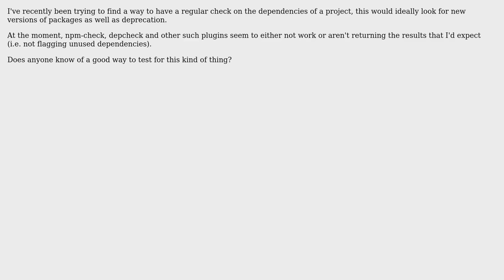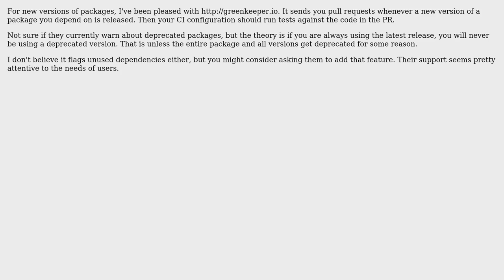How to Check NPM Dependencies with CI? (2 Solutions!!)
How to Check NPM Dependencies with CI?

With thanks & praise to God, and with thanks to the many people who have made this project possible! | Content (except music & images) licensed under CC BY-SA | Music | Images & others | With thanks to user Peter Lyons user Matt Gaunt and the Stack Exchange Network Trademarks are property of their respective owners. You are responsible for your own actions.